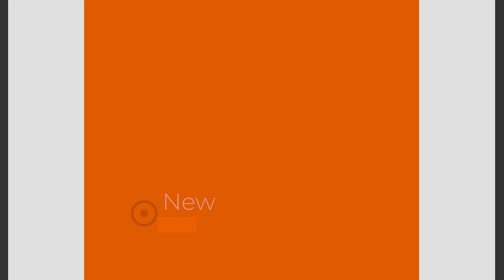Film 195 Wyskok z przysiadu z hantlami